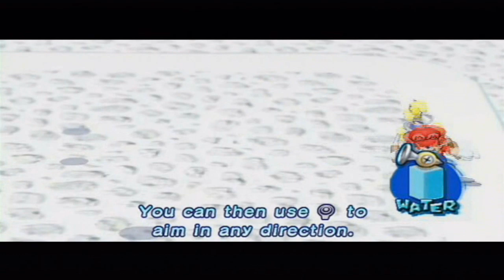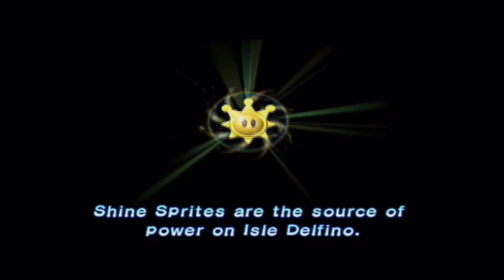Let's Play Super Mario Sunshine - Episode 1 [Persistant Piranha Plants]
I'm leaving on a jet plane. Don't know when I'll be back again.